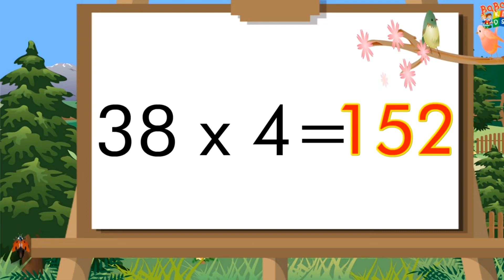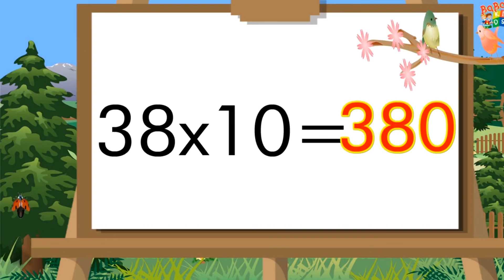Table of 37 and 38 | 37 aur 38 ka table | 37 38 Pahada